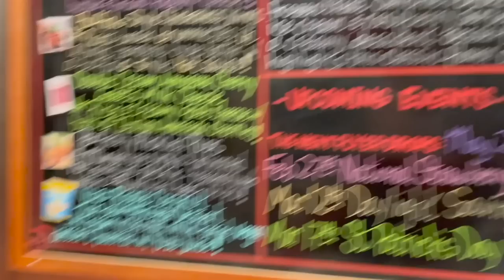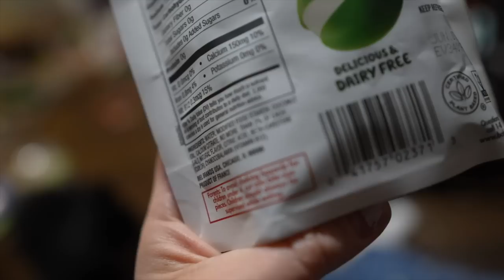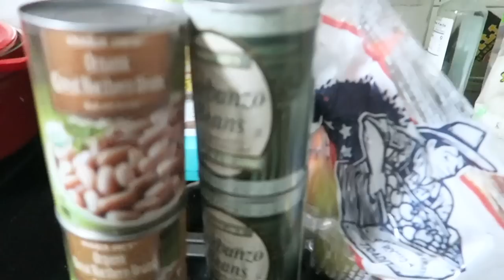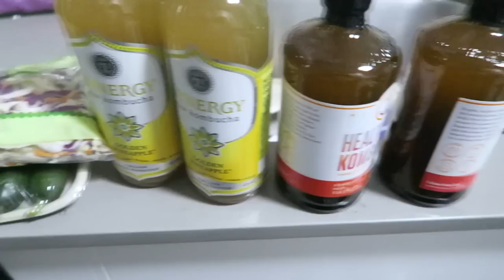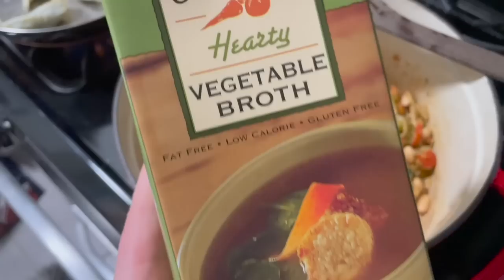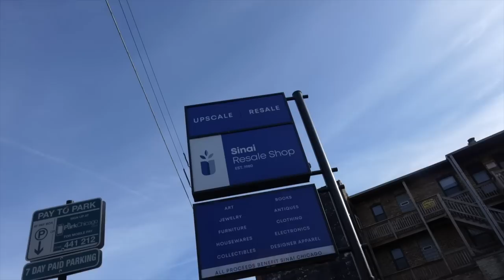We Thought We Were in the Clear! | Trader Joe’s Haul & Furniture Shopping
Let's start the weekend off with an adventure! The whole family gets out of the house to pick up some furniture and shop at Trader Joe's. What are some of your must buy items there? Sarah tries the vegan Babybel and Peter gives a haul. We THINK we're ready for a restful night when James gets sick again. Bummer! Saturday is spent doing everything we can to make him feel better. Our walk for fresh air leads us to some shops. We cannot wait to make our new townhouse home and share the whole process with you!